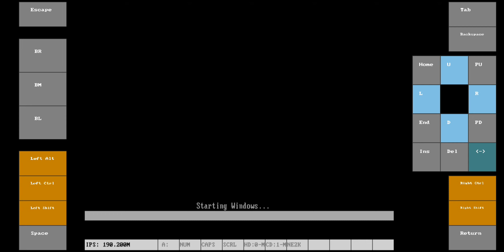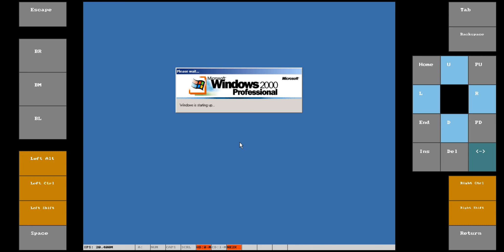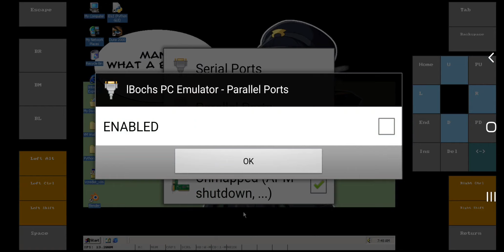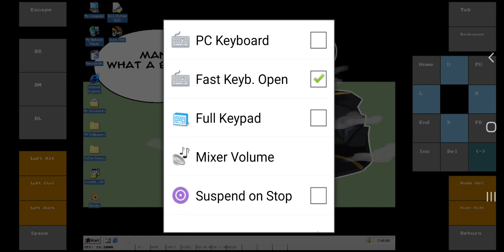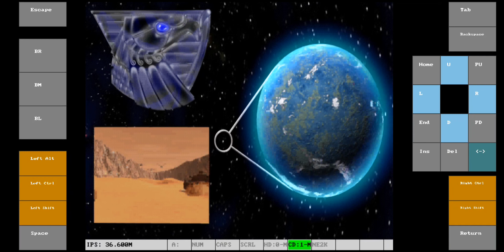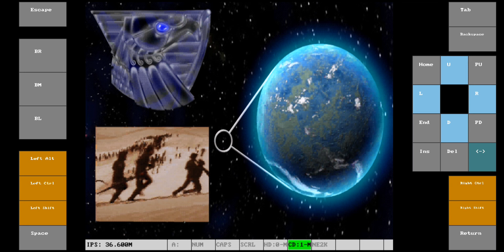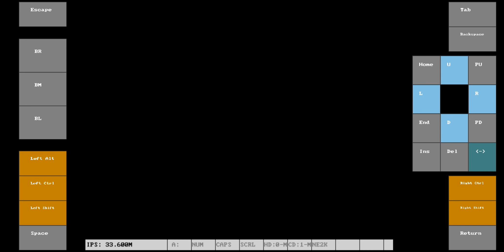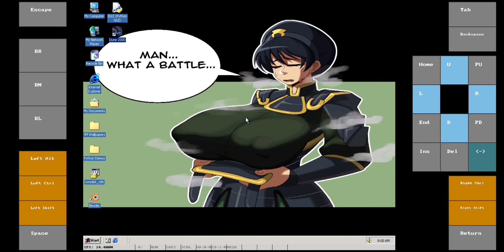[Android][ARMV8] lBochs PC Emulator v3.1.1 - Dune 2000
Device: Samsung Galaxy Note 10+
OS: Windows 2000 SP4 (US)
Genre: RTS
Format: EXE
Compatibility: Playable

I don't own the art! With that being the case, I'd like to thank all of the authors of the art I used in this video. Finally, thank you Luigi B! This PC emulator is absolutely stellar!